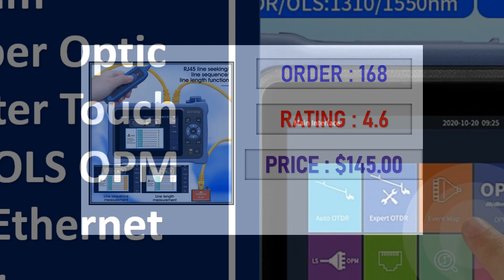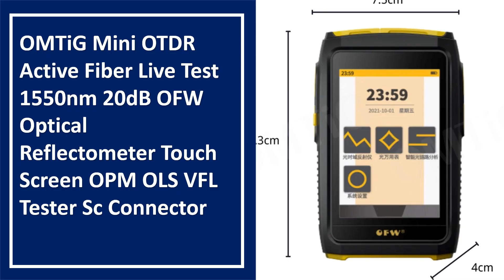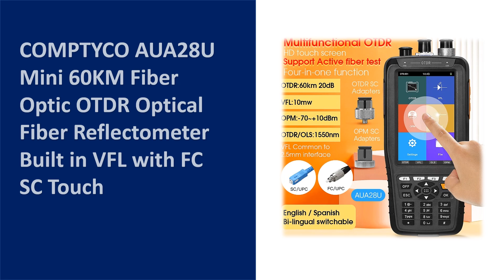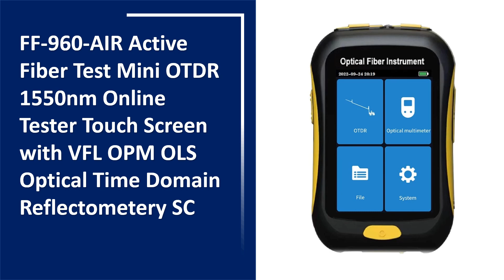TOP 10 Best Fiber Optic Mini OTDR in 2025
10 Best Mini Fiber Optic Mini OTDR From Aliexpress

Top Selling Mini Fiber Optic OTDR

01. MINI OTDR 1310/1550nm 26/24dB Fiber Optic Reflectometer Touch Screen VFL OLS OPM Event Map Ethernet Cable Tester

02. OFW Mini OTDR Active Fiber Live Test 1550nm 20dB Optical Fiber Reflectometer Touch Screen OPM VFL OLS Fiber Tester SC Connector

03. Active Fiber Test 1550nm 80km Optical OTDR Tester Mini Reflectometer with Event Map VFL OLS OPM Touch Screen SC Connector FF-960

04. NEW 100KM Pro mini OTDR Reflectometer for GPON EPON Live In-service Testing with OPM OLS VFL Touch Screen Fiber Optic OTDR

05. Mini OTDR Fiber Optic Reflectometer AUA-900D with 9 Functions VFL OLS OPM Event Map 24dB for 64km Event Map Ethernet CableTester

06. OMTiG Mini OTDR Active Fiber Live Test 1550nm 20dB OFW Optical Reflectometer Touch Screen OPM OLS VFL Tester Sc Connector

07. Mini OTDR NK2600 NK2800 5-IN-1 Active Fiber 1550nm Fiber Optic Reflectometer and VFL OLS OPM EventMap 20dB 60/80Km

08. OFW Mini OTDR 1610nm 20dB Optic Otdr Optical Reflector Active Fiber Live Tester Optical Reflectometer Touch Screen OPM VFL iOLA

09. COMPTYCO AUA28U Mini 60KM Fiber Optic OTDR Optical Fiber Reflectometer Built in VFL with FC SC Touch

10. FF-960-AIR Active Fiber Test Mini OTDR 1550nm Online Tester Touch Screen with VFL OPM OLS Optical Time Domain Reflectometery SC